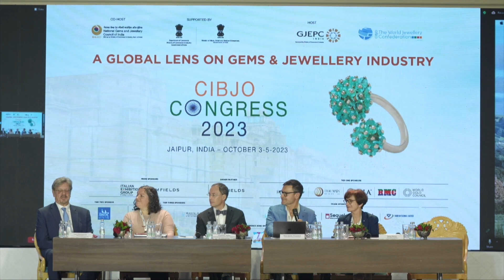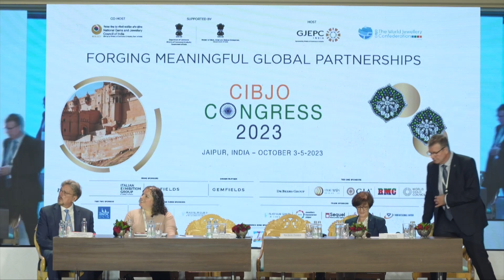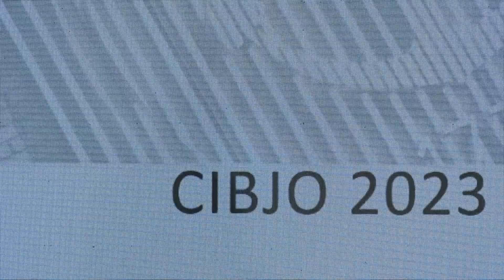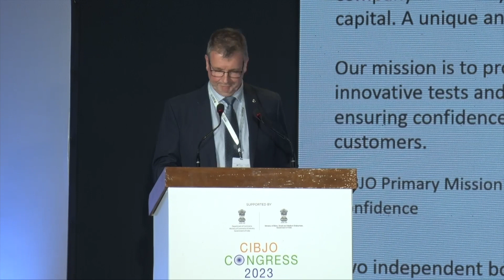Precious Metals Commission session, October 4, 2023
Meeting on October 4, 2023, the second day of the 2023 CIBJO Congress, the Precious Metals Commission  covered a range of issues , including new regulations in the United States related to making environmental claims when marketing jewellery, recycled gold, and impacts on health of certain metals.

The Precious Commission panel was chaired by its Chair, Huw Daniel, who was supported by Vice President Karina Ratzlaff.

Panellists included Larry Drummond, Executive Director at International Precious Metals Institute (IPMI); Sara Yood, Deputy General Counsel, Jewellers Vigilance Ccommittee; Jonathan Jodry, Business Development Director at Metalor Technologies SA, and Chair, ISO Technical Committee 174, covering the fields of jewellery, diamonds, gemstones and precious metals; and Doug Henry, CEO and Assay Master of the Birmingham Assay Office.